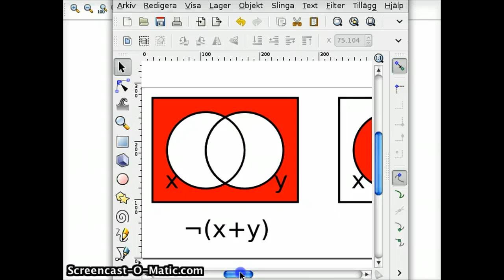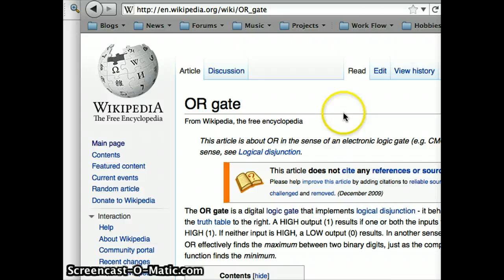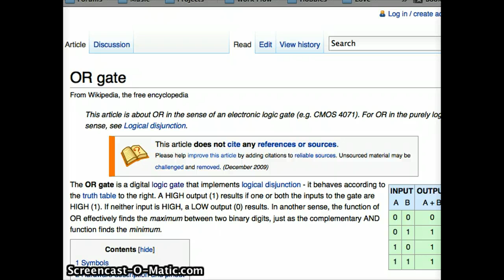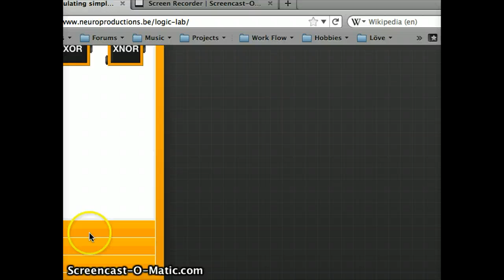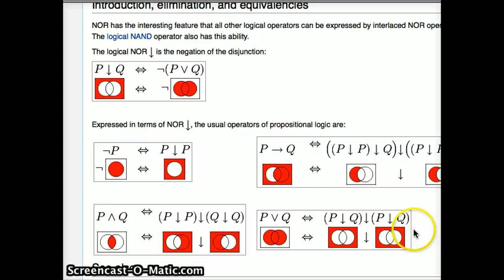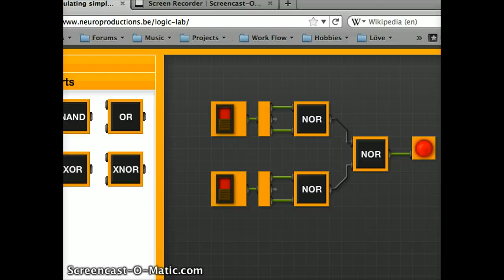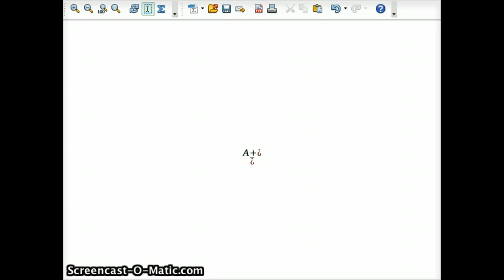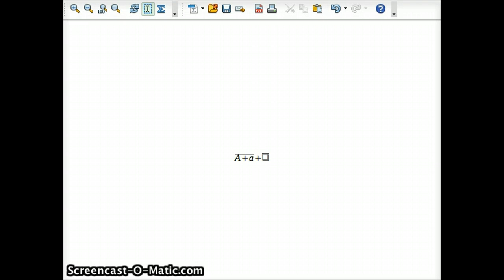Boolean Logic Circuits Explained - NOR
A short description of the logic gate, NOR.